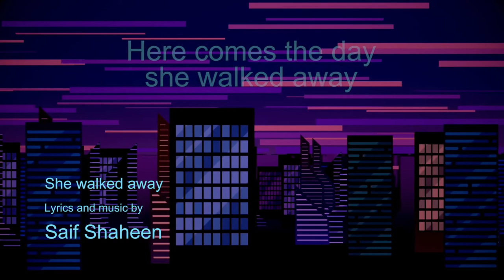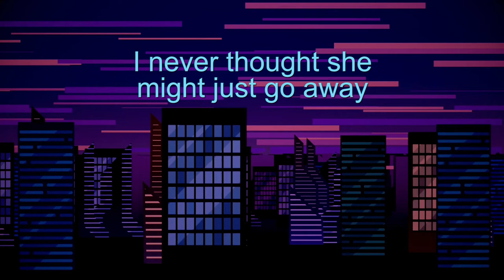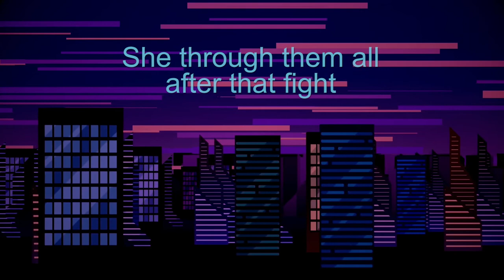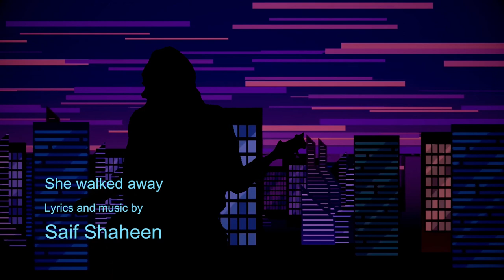Here comes the day Saif Shaheen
Here comes the day
lyrics and music by
Saif Shaheen